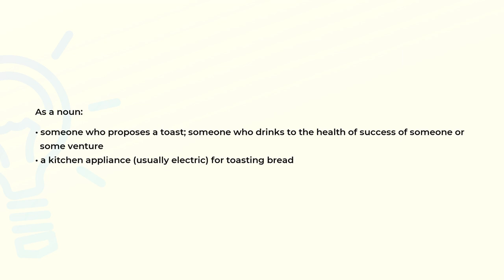What is the meaning of the word TOASTER?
Definition and spelling of the word TOASTER.

(00:00) Intro
(00:07) As a noun
(00:24) Spelling

As a noun (00:07):
• someone who proposes a toast; someone who drinks to the health of success of someone or
  some venture
• a kitchen appliance (usually electric) for toasting bread